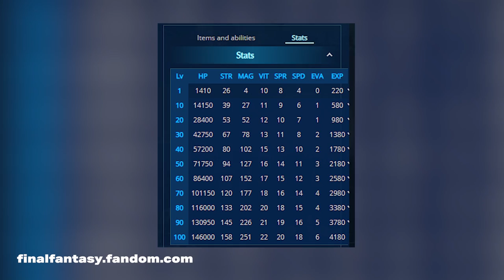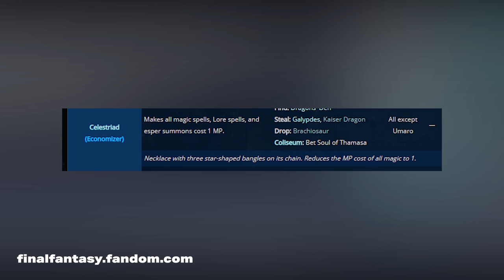Top 7 Hardest Random Encounters (Hardest Normal Enemies)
Random encounters are notorious in Final Fantasy and over the years there have been some horrible enemies hidden within that have wiped players out and made them lose hours upon hours of progress.

Within this video we're going to focus on seven of the worst offenders... enemies that you prayed you wouldn't encounter unless you were fully prepared!

1. Final Fantasy 1 Warmech
2. Final Fantasy 5 Exdeath's Soul
3. Final Fantasy 8 Malboro
4. Final Fantasy 6 Brachiosaur
5. Final Fantasy 2 Iron Giant
6. Final Fantasy X-2 Mega Tonberry
7. Final Fantasy 9 Yan